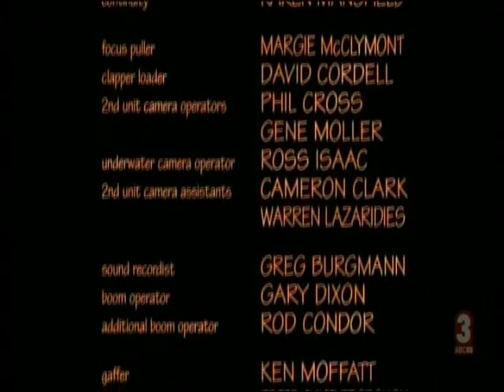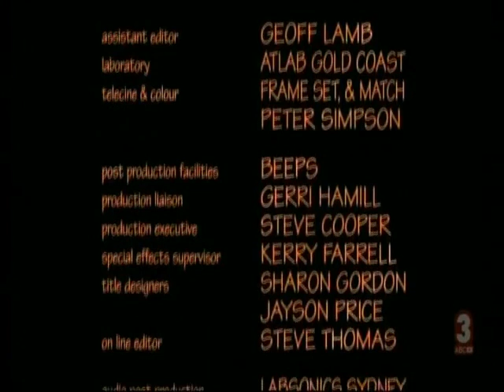Misery Guts- Episode 1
This is the first episode of the 1998 series, Misery Guts titled Bright Ideas. I do not own this. Enjoy.